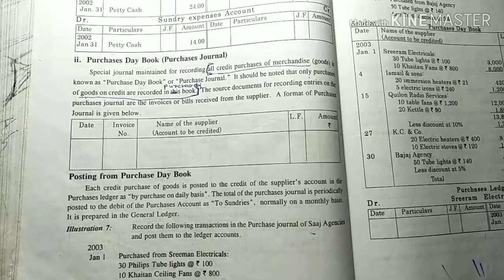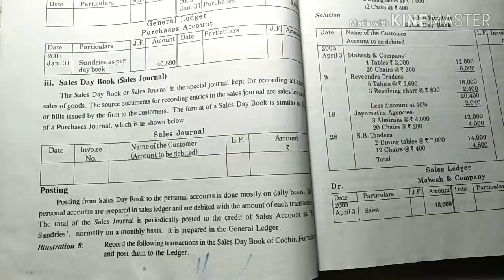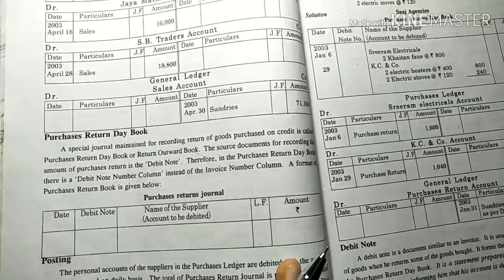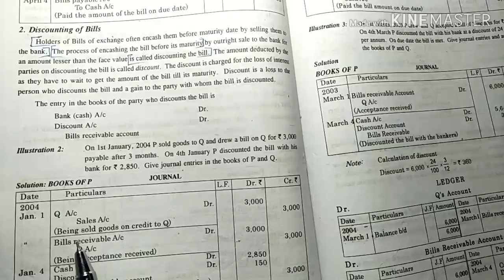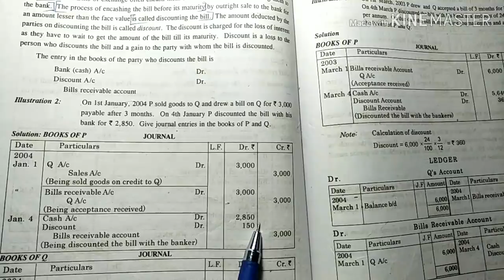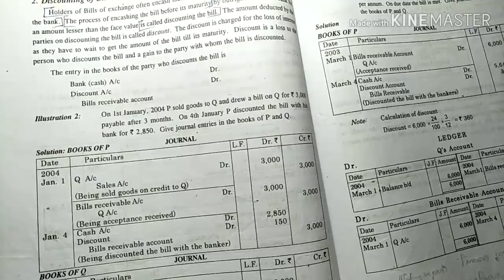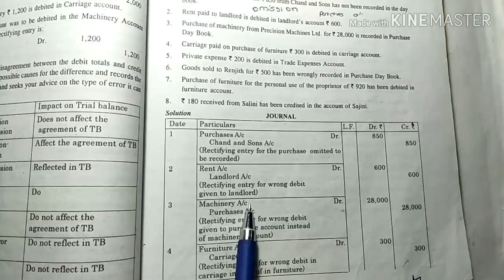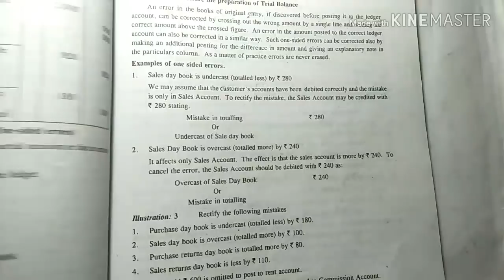PLUS ONE ACCOUNTANCY IN MALAYALAM//IMPROVEMENT SPECIAL(2019)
PLUS ONE IMPROVEMENT EXAM എഴുതുന്നവർക് വേണ്ടി സ്പെഷ്യൽ ആയിട്ടുള്ള വീഡിയോ ആണ് ഇത്.exams അടുക്കാറായതുകൊണ്ടു കുറേ കാര്യങ്ങൾ ഈ ഒരൊറ്റ വീഡിയോയിൽ ഉൾപെടുത്തിയിരിക്കുകയാണ്. PURCHASE  DAY BOOK, SALES DAY BOOK, PURCHASE RETURNS DAY BOOK, SALES RETURN DAY BOOK, BILL OF EXCHANGE, RECTIFICATION OF ERRORS, എന്നീ കാര്യങ്ങൾ ആണ് വീഡിയോയിൽ ഉൾപ്പെടുത്തിയിരിക്കുന്നത്. എല്ലാവർക്കും ഉപകാരപ്പെടും എന്ന് വിശ്വസിക്കുന്നു 😊exam ന് questions എന്തായാലും ഇതിൽ നിന്നും പ്രതീക്ഷിക്കാം. simple ആയിട്ടാണ് വീഡിയോ ചെയ്തിരിക്കുന്നത്.  വീഡിയോ കണ്ടാൽ പിന്നെ നിങ്ങൾ വേറെ പഠിക്കേണ്ടി വരില്ല. സംശയങ്ങൾ comment ചെയ്യണേ. ഇഷ്ടപെട്ടാൽ like ചെയ്യണേ 👍. Accountancy improvement exam എഴുതുന്ന എല്ലാവർക്കും ഷെയർ ചെയ്യൂ.

Plus one accountancy chapter four rectification of errors in malayalam
Plus one accountancy chapter four sub division of journal in malayalam
Plus one video in malayalam
Plus one accountancy video in malayalam
Plus one accountancy chapterwise video in malayalam
Plus one accountancy improvement important chapters in malayalam
Plus one accountancy important questions in malayalam
Plus one accountancy purchase day book in malayalam
Sales day book in malayalam
Purchase returns day book in malayalam
Sales returns day book in malayalam
Rectification of errors in malayalm
Bill of exchange in malayalam
Plus one accountancy improvement exam question in malayalam
Plus one Improvement video by your online teacher malayalam
Plus one accountancy in malayalam
Plus one accountancy  improvement exam video in malayalam
Your online teacher malayalam
Accounting malayalam
Accounting in malayalam
Accounts in malayalam
Accounts malayalam
Accounting study malayalam
Accounts study in malayalam
basic accounting in malayalam
Accountancy malayalam
Accountancy in malayalam
Accountancy study in malayalam
Learn accountancy in malayalam
11th class accountancy in malayalam